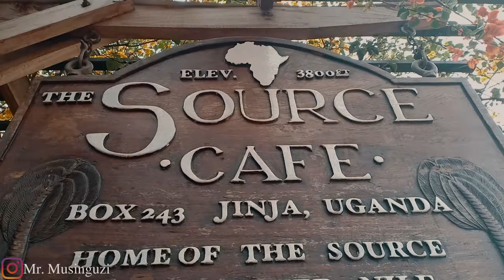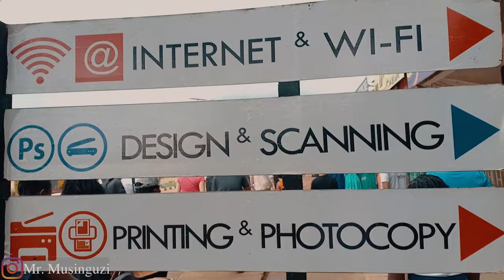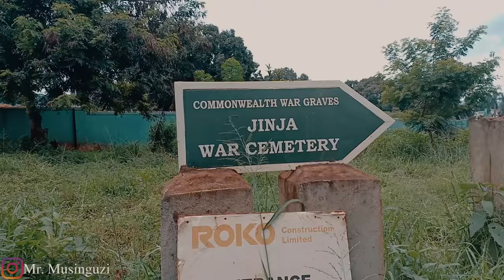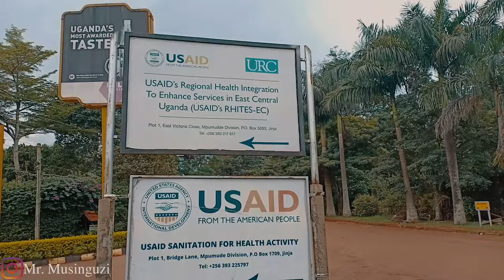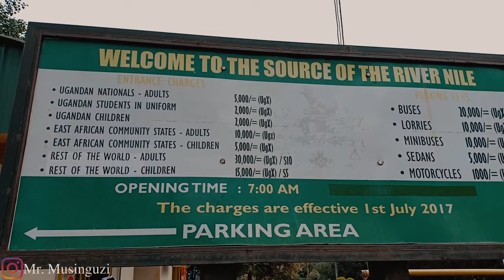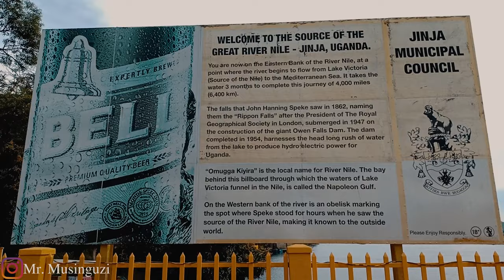Jinja Uganda East Africa's Adventure Capital.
Jinja is a town in Eastern Uganda, on the shore of Lake Victoria. The source of the Nile, at Coronation Park, is marked by a garden and a monument honoring British explorer John Hanning Speke. Owen Falls Dam and Bujagali Dam both span the Nile. Farther north on the river, Itanda Falls is known for its white-water rapids. East of Jinja, on Lake Victoria, Samuka Island is home to birdlife, including little egrets.

Would you like to be featured on this channel?

SUPPORT ME CREATE MORE CONTENT.
Your generosity & donation will allow me time and resources to create more videos for you.

Gear You Need:
The camera I use
My dream Drone
Nd Filter
Muti purpose Camera bag
$8 microphone
Canon Portrait lens
External Hard disk
20100 mAh Power Bank